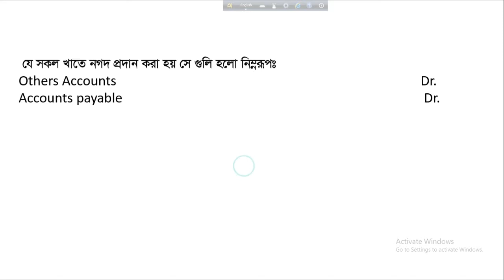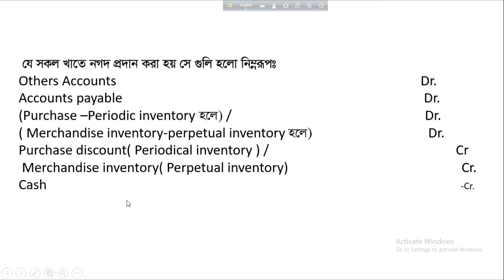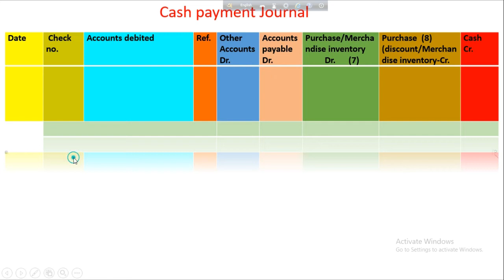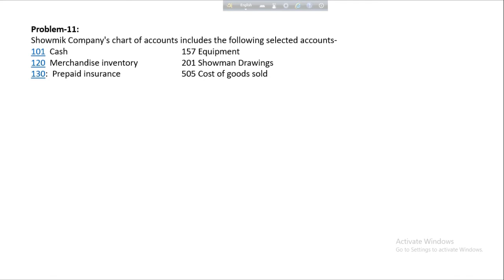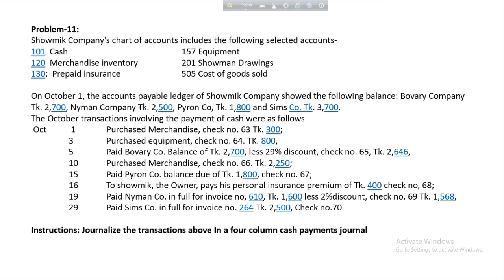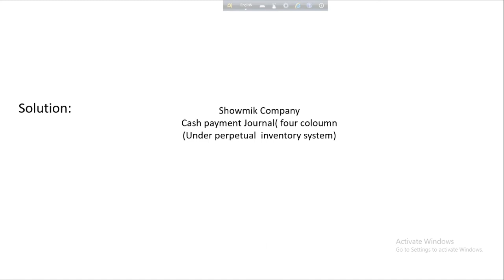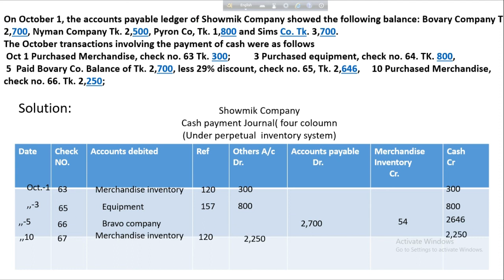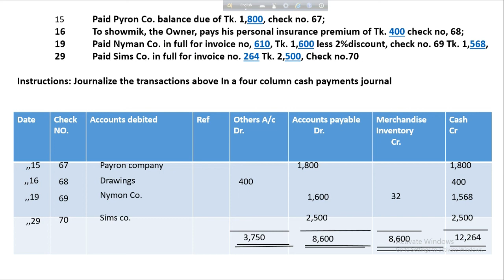Accounting system and special journal class-6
Cash payament journal